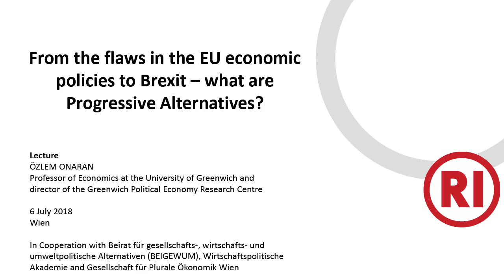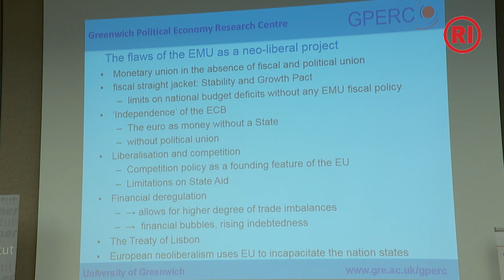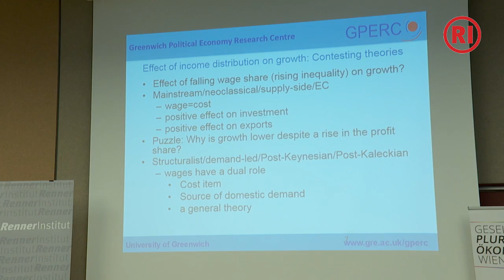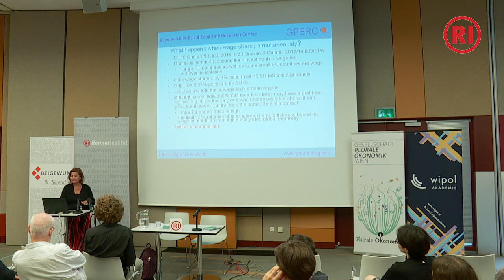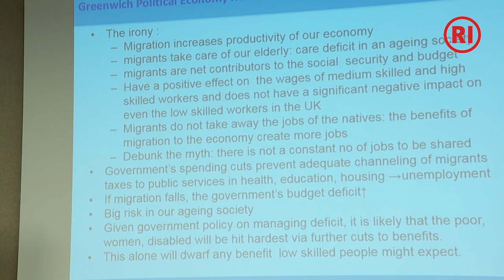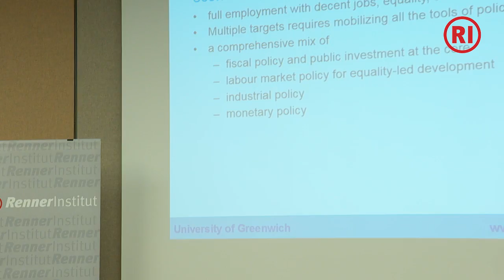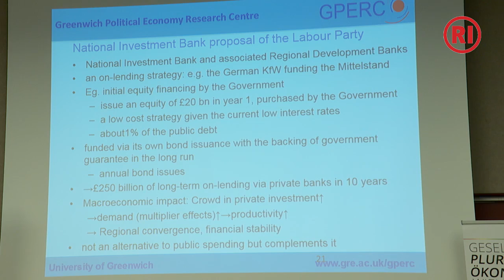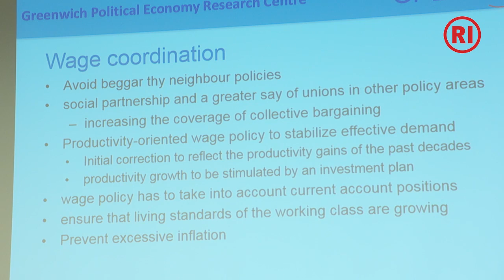From the Flaws in the EU Economic Policies to Brexit – what are Progressive Alternatives?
Content
Even though some EU member states experience economic recovery, the EU is still in a deep structural crisis. Rising economic inequalities within and between the EU member states jeopardize EU integration particularly in the Eurozone area. The shift from labor incomes to capital incomes within the last decades hampered demand and resulted in low investment and growth. Austerity measures fostered by the EU put further pressure on welfare states and worsened the situation of those hit hardest by the crisis.
Against this background right-wing populist parties gained significance and increased their influence. With Britain leaving the EU integration-crisis reached a new low and raised concerns that Brexit could act as a role model for other countries. But what are the consequences of the Brexit for people working in the UK? Does it increase the space for alternative economic policies? What are the flaws in the EU economic policies? What alternatives are existing and are they feasible on a European scale?

Welcome Remarks
SEBASTIAN SCHUBLACH
Karl-Renner-Institut

Lecture
ÖZLEM ONARAN
Professor of Economics at the University of Greenwich and director of the Greenwich Political Economy Research Centre

Moderation
KAI LINGNAU
Society for Pluralist Economics Vienna

Language: English

In Cooperation with Beirat für gesellschafts-, wirtschafts- und umweltpolitische Alternativen (BEIGEWUM), Wirtschaftspolitische Akademie and Gesellschaft für Plurale Ökonomik Wien